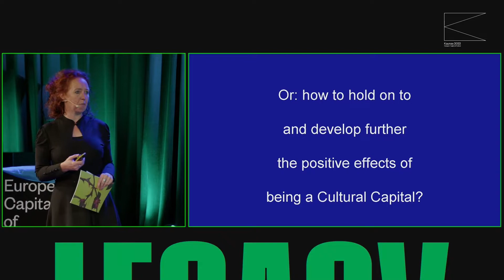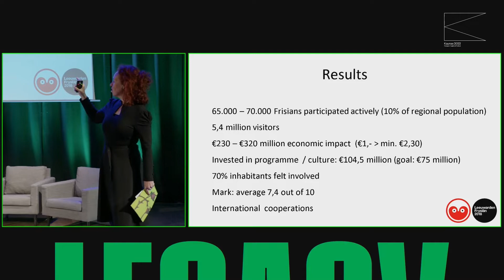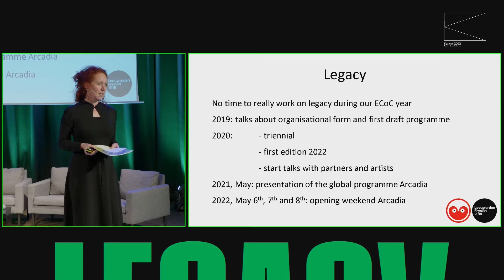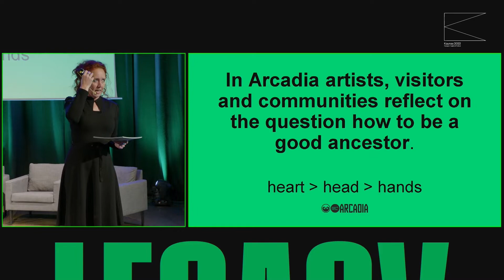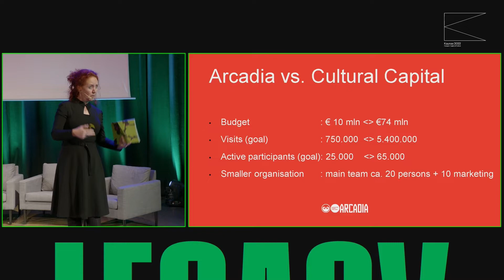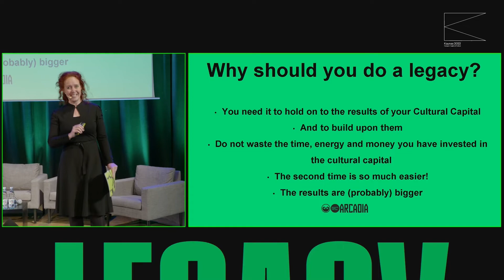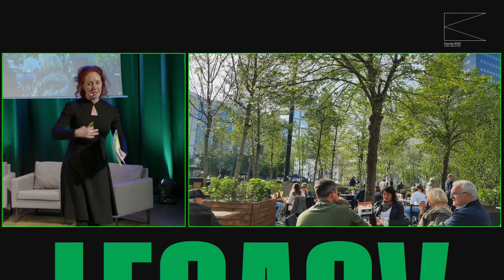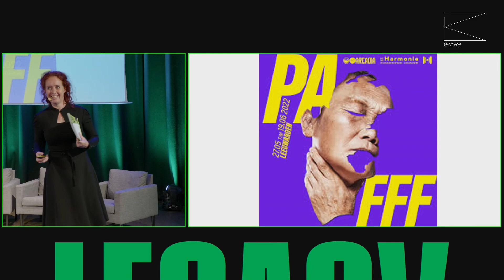The legacy of the European Capital of Culture for Leeuwarden and the Friesland region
European Capital of Culture Forum 2022 | The legacy of the European Capital of Culture for Leeuwarden and the Friesland region | Immie Jonkmann

Please find English version below

LT:
Pranešimas „Europos kultūros sostinės palikimas Leuvardenui ir Fryzijos regionui“.
Immie Jonkmann, „Leeuwarden-Friesland 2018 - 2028“ vadovė, NL.
Europos kultūros sostinės forumas 2022

EN:
Presentation “The legacy of the European Capital of Culture for Leeuwarden and the Friesland region”.
Immie Jonkmann, CEO of „Leeuwarden-Friesland 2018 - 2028“, NL.
European Capital of Culture Forum 2022